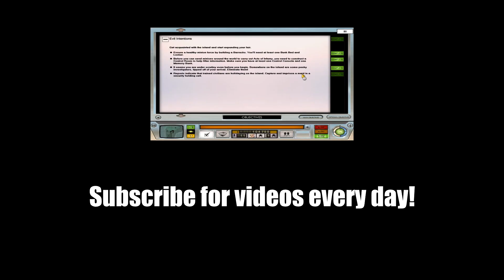Invulnerability! ~Let's Play Doom 3: BFG Edition Part 33~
Welcome to the thirty-third episode of my Doom 3 Let's Play! This time I fight a few big demons. One that has cannons for arms. I never understood that. When did the demon lords of Hell decide fuck all that possession shit. Let's replace his arms with rocket launchers. It's pretty awesome actually.. Also, there's a boss fight. Spoiler.

I'm using Fraps to record the game footage and Audacity to record audio.